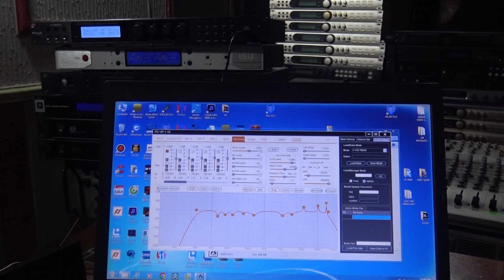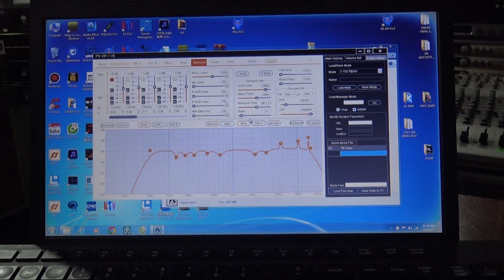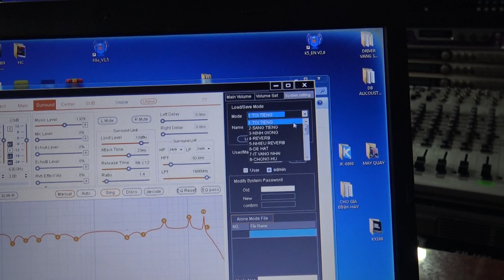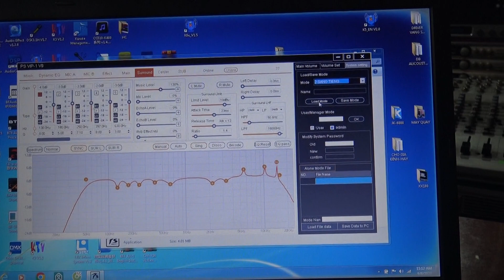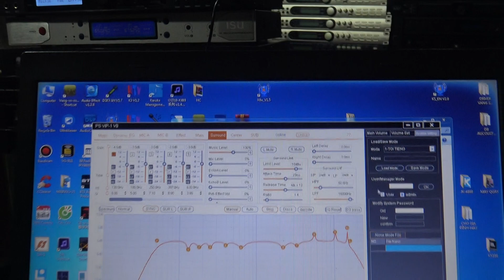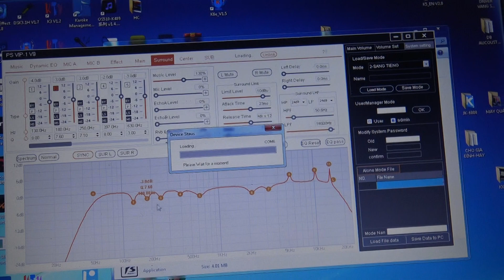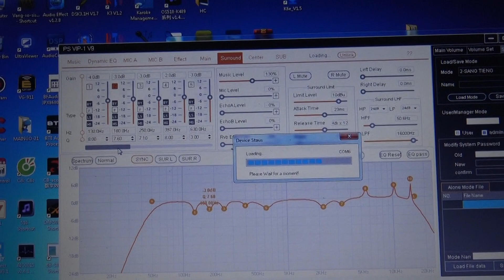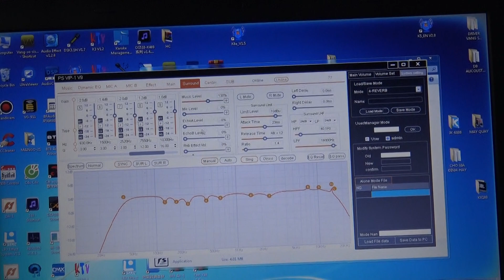Có Thể Nhỉnh Hơn Một Chút Nhưng Làm Kỹ Hơn-Theo Yêu Cầu Để Các Bác Khi Nhận Vang Sẽ Hát Hay-Nhạc Hay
Có Thể Nhỉnh Hơn Một Chút Nhưng Làm Kỹ Hơn-Theo Yêu Cầu Để Các Bác Khi Nhận Vang Sẽ Hát Hay-Nhạc Hay-Thanh Hồng Audio KTV-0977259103